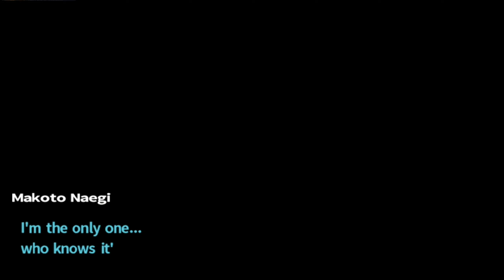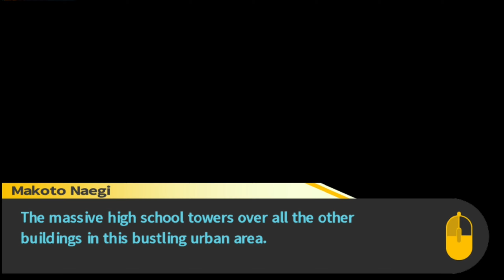This is wrong(Danganronpa trigger happy havoc part 19)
Welcome back to another video. I hope you enjoy, if you did why not subscribe and stick around for the next video. think about leaving a Like on the video as well It means a lot and lets me know i'm doing something right.